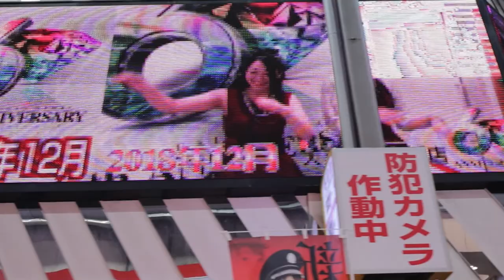Helgeland 8-bit Squad - Eg Søng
Filmed by Jody Bigfoot & JJ Hogg
Edited by Jody Bigfoot
@ Tokyo, Japan